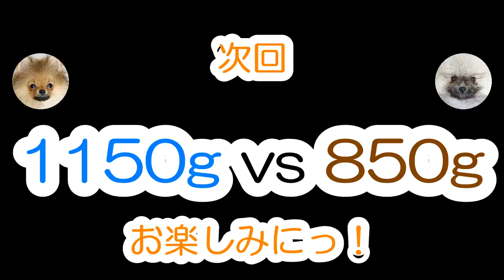何度片付けても玩具が散らばるのでモニタリングしてみた！（前篇）≪ポメラニアン#28≫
今回は凪なだ主役のような動画になりました👀
モニタリングは定点撮影なのでどのようなオチになるのかが
予測のつかない所が面白いなと感じます❤

My Friend R